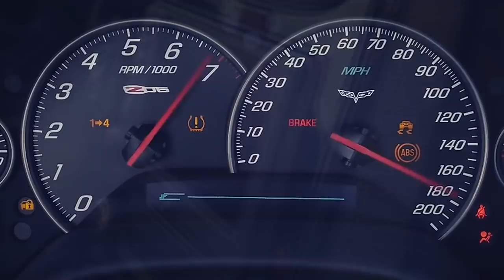C6 Z06 MADNESS - C6 Corvette Corner - KlasAct Corvettes - VBP Vettes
Thank you to the many photo submissions from VBP  Vettes C6 Corvette Corner KlasAct Corvettes etc.  The response was overwhelming and there are many more videos to come.  Please continue to send in your photos and videos of your Amazing Vette